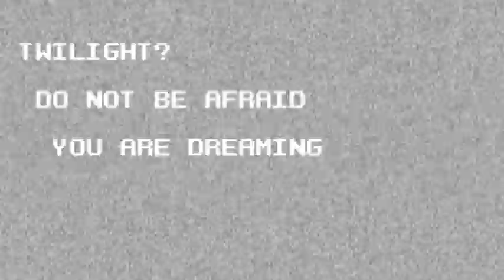Let's Play Order of Twilight | Magic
Yes, this is based off of exactly what you think it's based off of. I implore you to watch it with an open mind and draw your own conclusions, but judge me if you must. In any case, hope you enjoy!

Also, sorry if you can't hear the music too well, the music's just naturally pretty quiet compared to the sound effects, so it came out nearly inaudible after I balanced the audio.